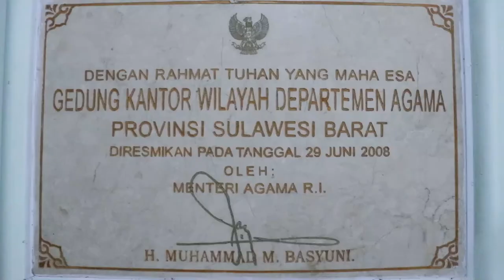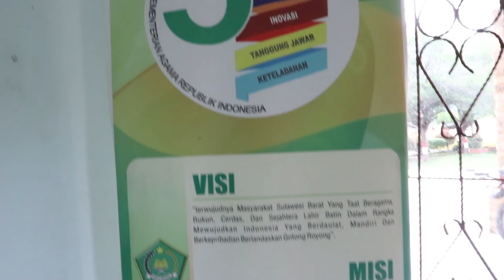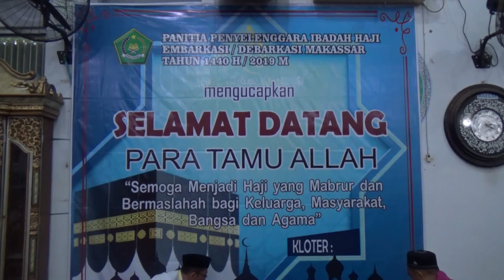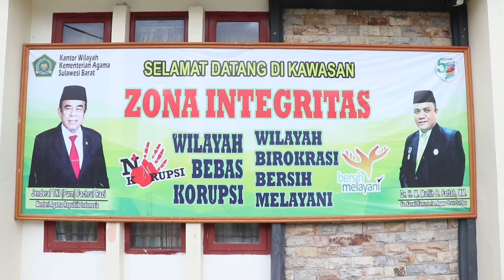Profil Kanwil Kemenag Sulbar